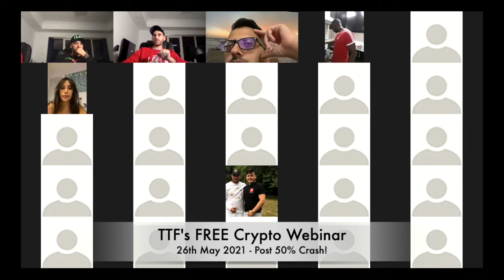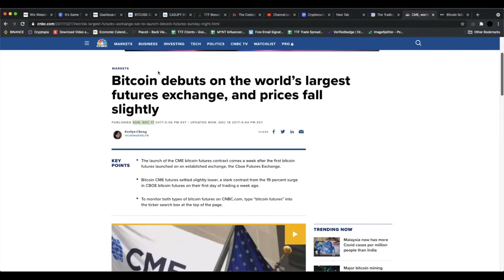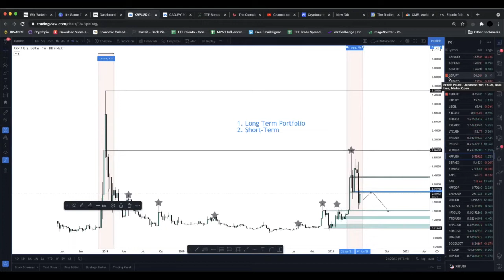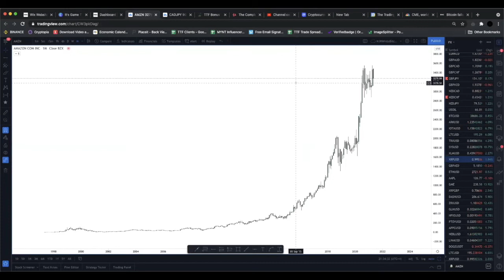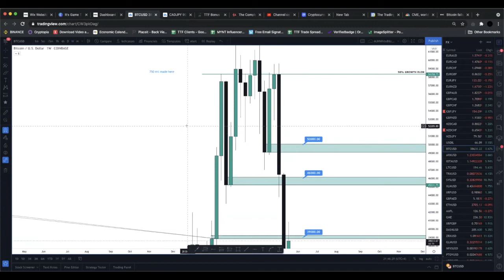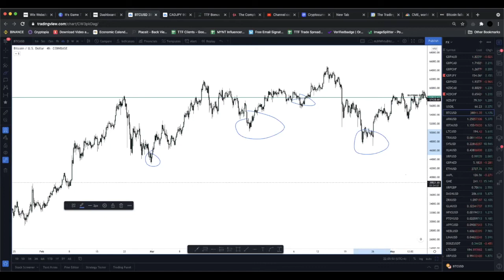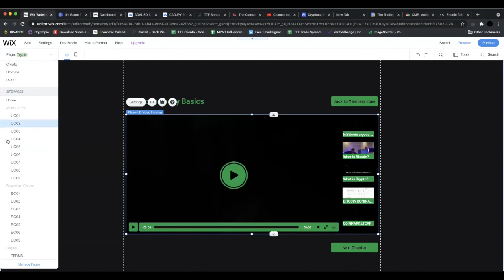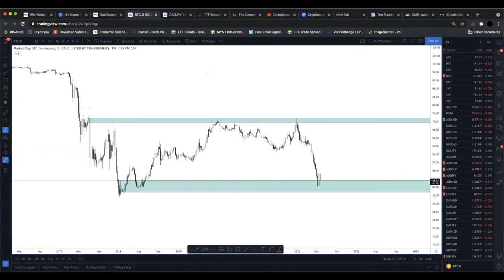Cryptocurrency Predictions, Common Mistakes & Technical Analysis - Live Webinar | The Trading Field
This webinar was recorded live last week after we successfully predicted the 50% price drop on BTC (Bitcoin) weeks before it occurred.

Come and learn how we did that, the common mistakes to avoid, our profit-taking strategies in crypto & why the majority of people will NEVER get rich in crypto!

Listen, Learn & Enjoy!